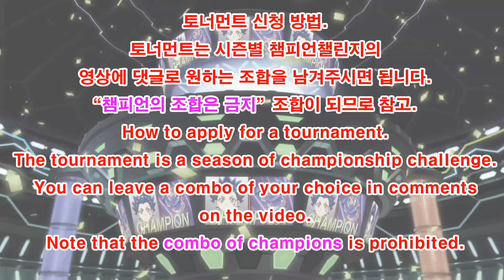베이블레이드 버스트 제26회 시청자 커스텀 토너먼트 결승전/Subscriber Combo Tournament/Beyblade burst sparking